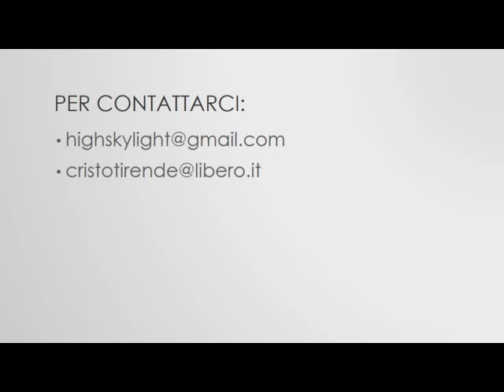Siamo tutti pastori e leaders per Gesú! (fratello Giuseppe)